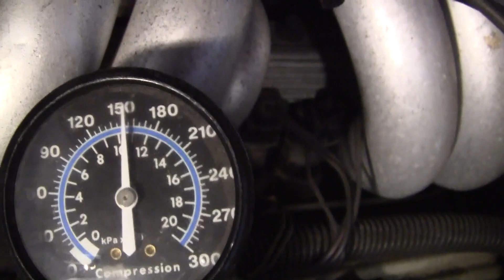EKAutoTech Final Video Cuts 2016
Some final clips of videos i took in 2016 that never made it to a final product